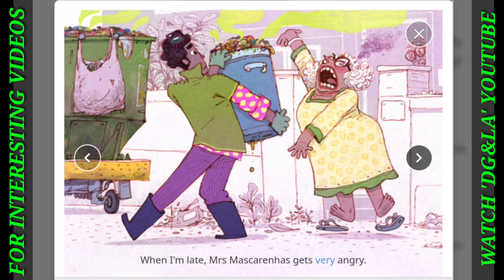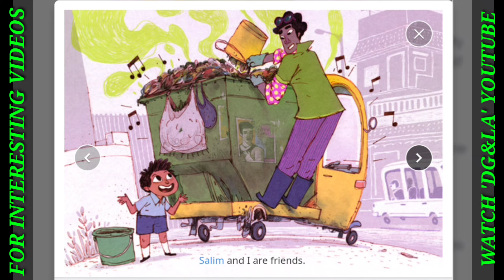ENGLISH STORIES - ANAND | SHORT STORIES FOR ALL TO LEARN AND IMPROVE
Learn and enjoy The short story. You can know that
Meet Anand! He likes driving around and meeting new people. He likes music, dancing, and animals. He likes looking good, and he likes making your neighbourhood look good. He's awesome!